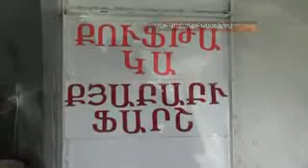slaq.am «Ստուգումներ մսի վաճառակետերում»